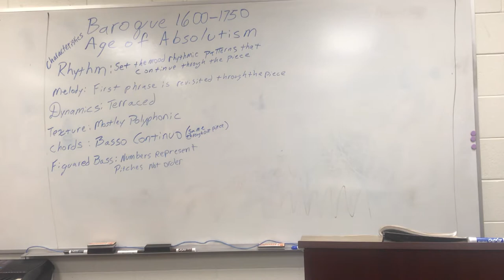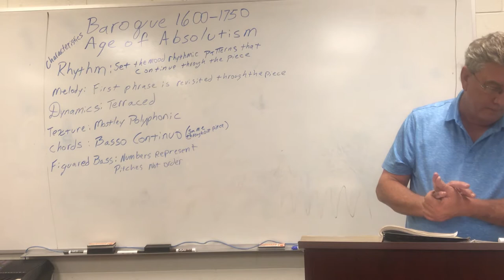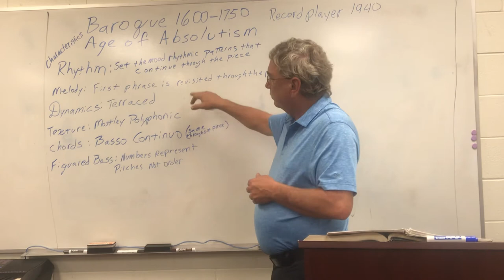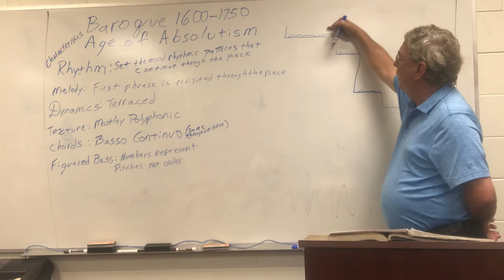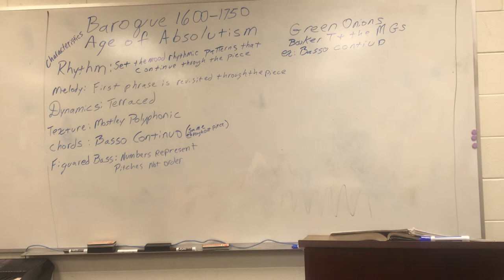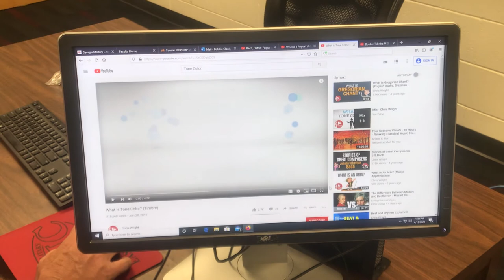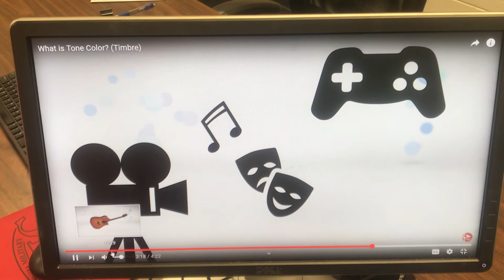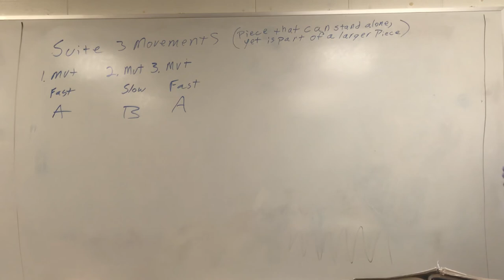Baroque Intro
Social and music characteristics of the Baroque period.